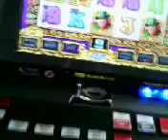rainbow riches 4 leps wot will it b? corals